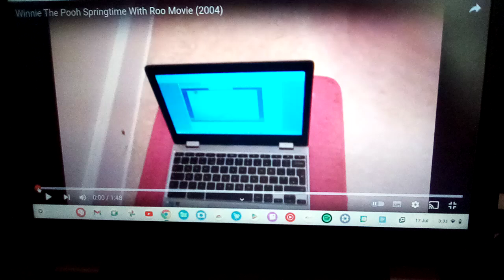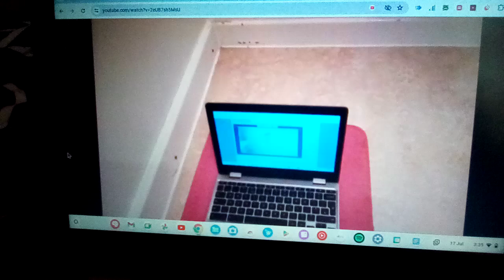Winnie The Pooh Springtime With Roo Movie (2004) Low Pitched